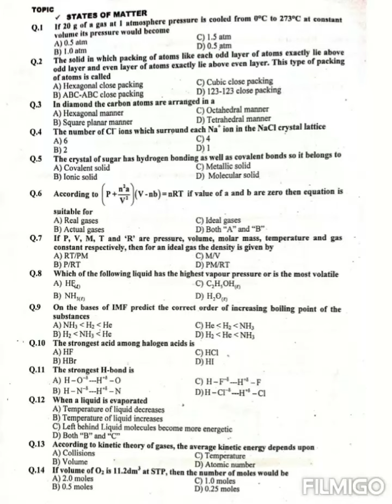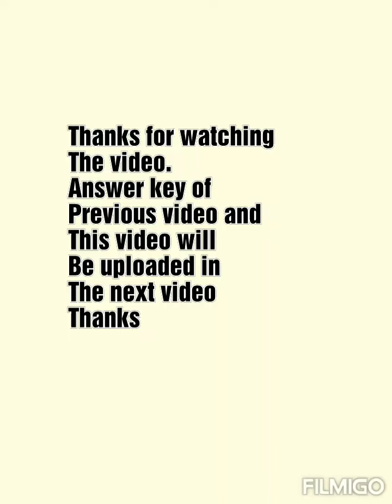Mcqs on States of matter.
Contain 60 mcqs. Equally important for the students of neet, etea, mdcat, skn etc.